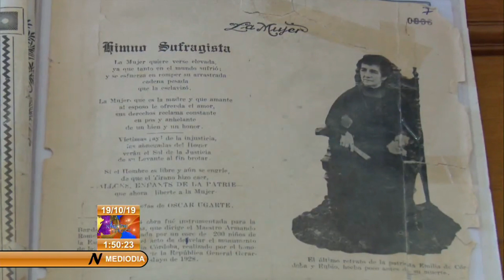Madres CUBANAS que hicieron Historia 👩🏽 Especial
Felicidades a las mamis de todo el mundooooo...especialmente a las que ven mis vídeos 😁 hoy en honor a ustedes hice un video sobre las madres cubanas que han echo historia espero que lo disfruten 🤩

El canal de mi amiga Maite👇🏼